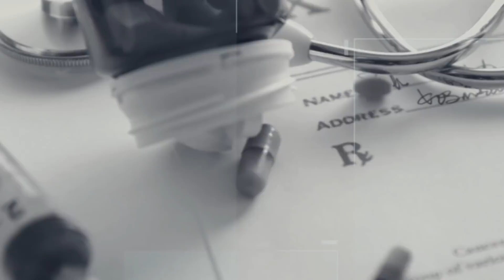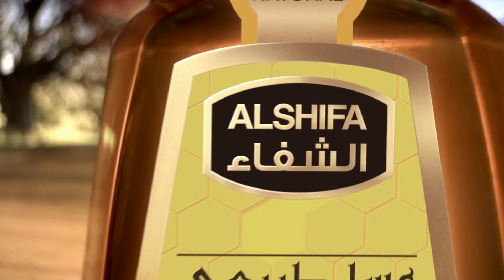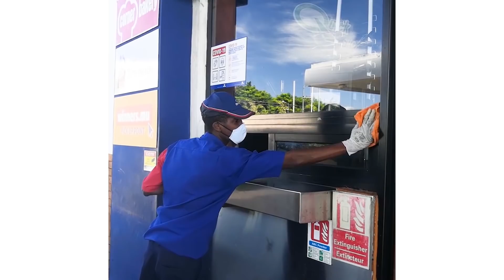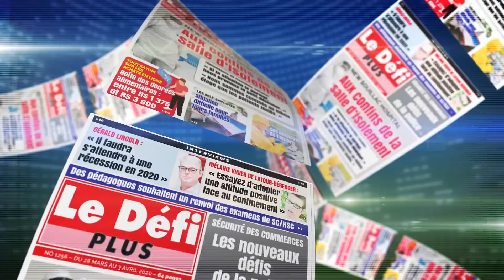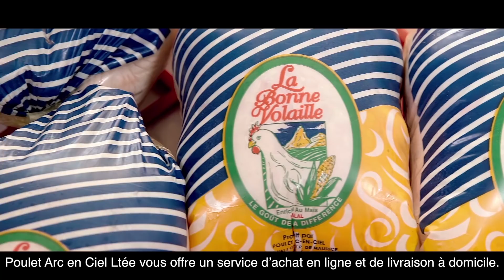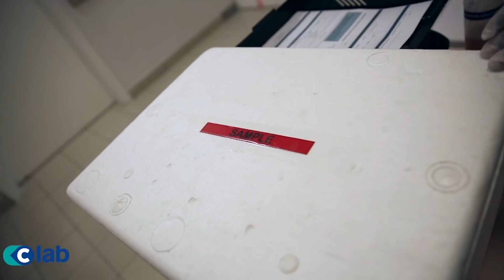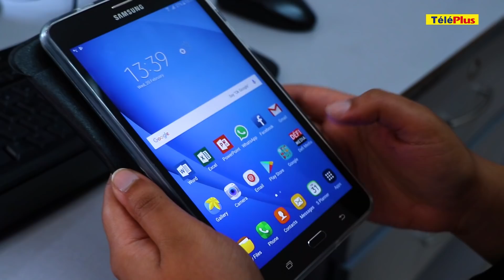Info soirée : « Se ki linn rod fer se enn egzekision », affirme le ségatier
Voici le sommaire de cette edition du samedi 9 mai

- Terre Rouge : le ségatier Claudio Veeraragoo et sa fille, aspergés d’un liquide inflammable par un voisin en pleine rue. Témoignage.

- Triolet : un indien testé positif au paludisme. Arrivé à Maurice il y a deux mois, il a commencé à se sentir mal en début de semaine.

- Covid-19 : aucun nouveau cas de Covid-19 recensé ces 12 derniers jours à Maurice. Le pays compte actuellement 2 cas actifs.

- En Inde : 12 Mauriciens testés positifs n’ont pu monter à bord du vol de rapatriement de Delhi ce matin. Ils ont été pris en charge par les autorités indiennes.

- Violences conjugales : 244 cas recensés en cette période de confinement. La ministre de l’Égalité des genres en appelle à la solidarité avec les victimes.

- Évènement national en ligne : « LESPWAR MORIS » et defimedia.info vous donnent rendez-vous à 21 heures sur Facebook.